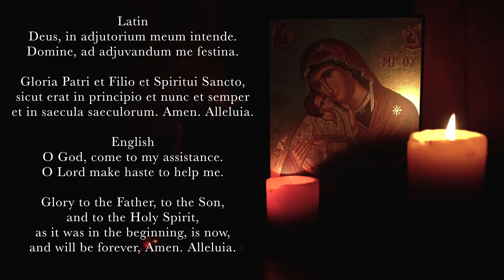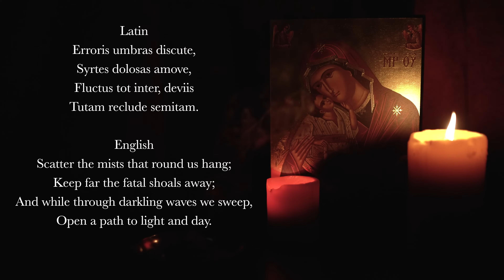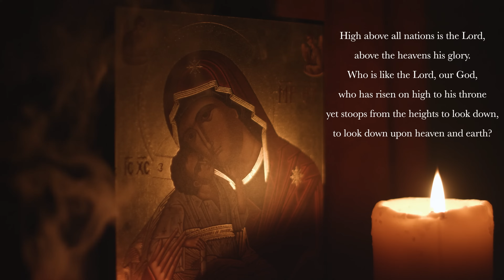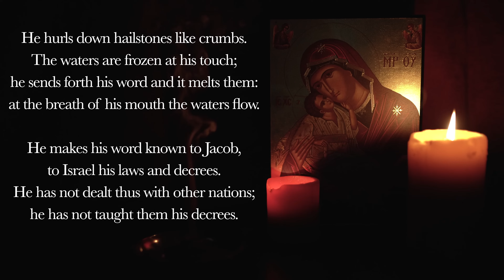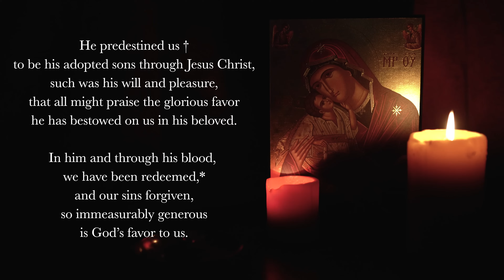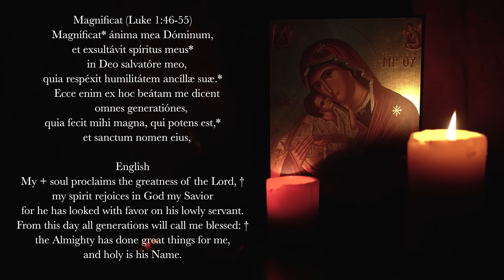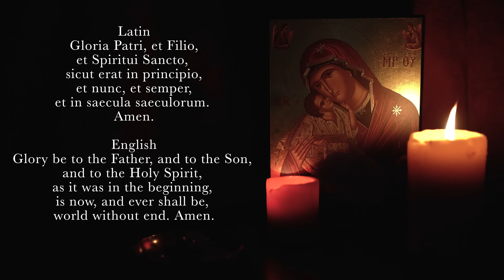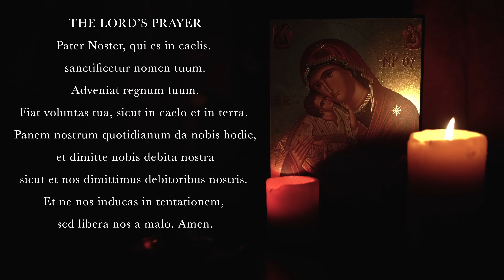12.7.23 Vespers, Thursday Evening Prayer of the Liturgy of the Hours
Vespers, Evening Prayer for the 1st Thursday in Advent, December 7th, 2023.
Vespers I of the Solemnity of the Immaculate Conception.
Note: Saturday Compline is used on the Vigil of all Solemnities.

00:00 Deus in Adjutorium
00:43 Hymn: "Praeclara custos virginum," Liber Hymnarius pg.475, translated by Caswall, 19th century
03:26 Psalm 113
05:43 Psalm 147v12-20
07:53 Canticle: Ephesians 1v3-10
10:07 Reading: Romans 8v30
10:27 Responsory: "I shall glorify You Lord, for You have rescued me."
11:03 Magnificat, Canticle of Mary (Latin, nova vulgata, tone 5, solemn)
13:21 Intercessions: Mary, full of grace, intercede for us.
 14:56 Pater Noster (The Lord’s Prayer)
15:40 Concluding Prayers
16:35 Alma Redemptoris Mater (simplex)